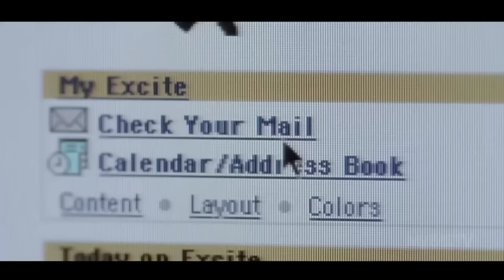A Guy Gets Trapped On A Cannibals ISLAND, Where Human Entry Banned | Film Explained In Hindi